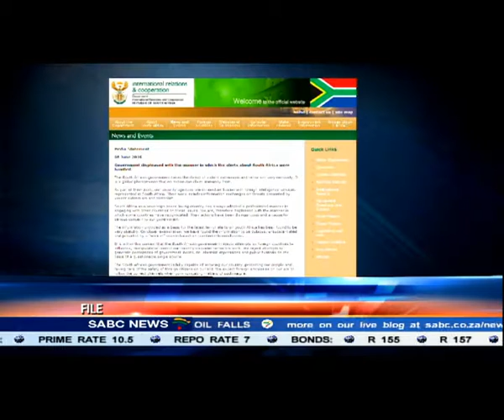Govt has put the diplomatic spat between SA and the US to rest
Government has put the diplomatic spat between South Africa and the United States to rest. Cabinet said at its meeting on Wednesday, it has noted the alert sent out by the American government to its people about a possible ISIS attack at major malls in the country.
This comes after the State Security Agency and Department of International Relations reprimanded the US government and issued a demarche against it and the UK and Australian embassy for issuing a travelling alert.